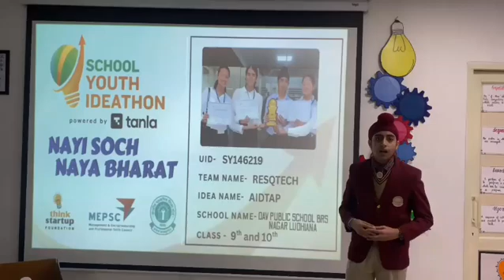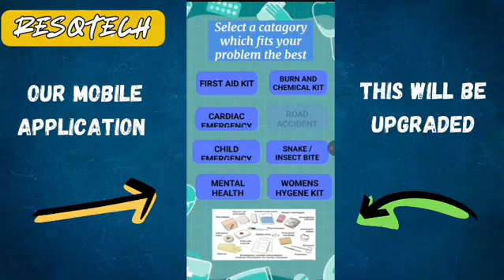SYI46219 | Team: ResQtech | Top 2000 | SYI25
UID: SYI46219

School Name: DAV PUBLIC SCHOOL BRS NAGAR,  LUDHIANA

Team Name: ResQtech
Team Member Name 1:  Samar Singh Bedi
Team Member Name 2: Aaradhya gera
Team Member Name 3: Divanshi
Team Member Name 4: Diya jindal

Idea Tagline: Aidtap - A life saving vending machine

Idea description: Medical Help at its fastest. youtube education jaidmail youthideathon thinkstartup cbse innovation medical vendingmachine #2025